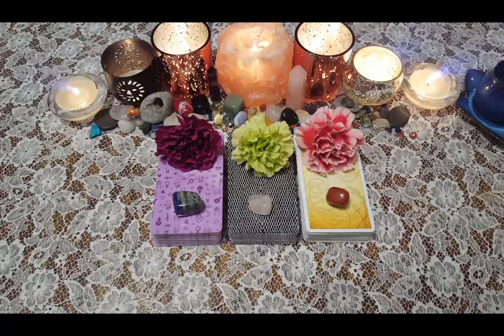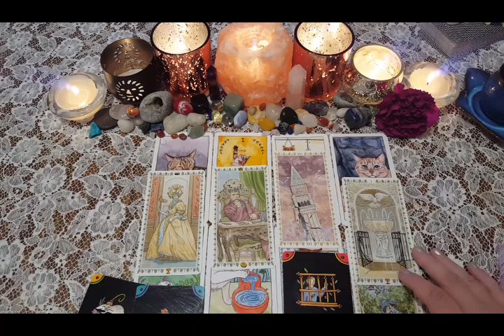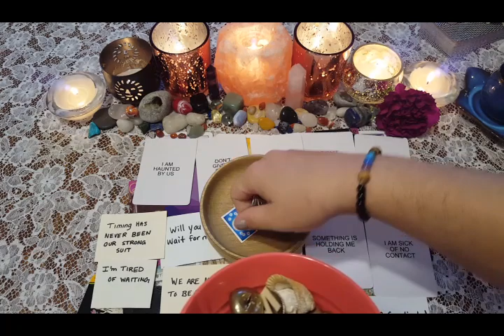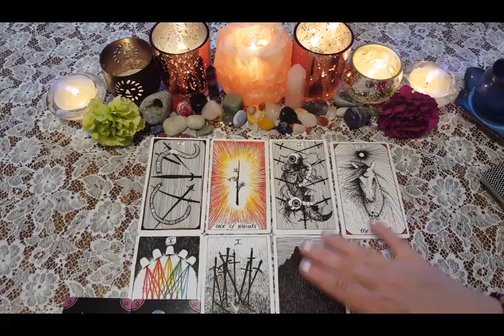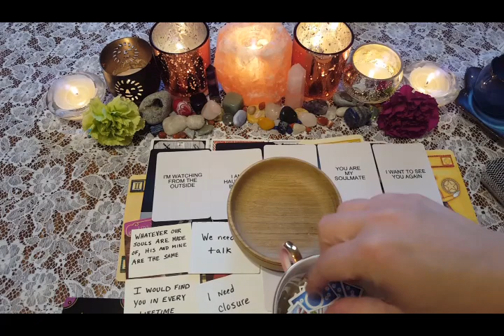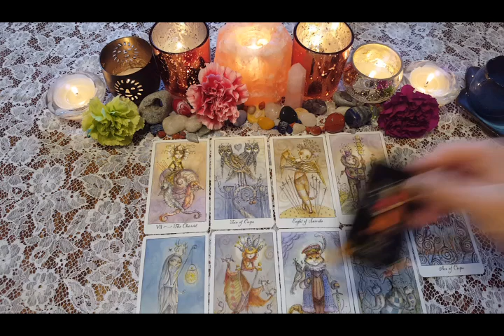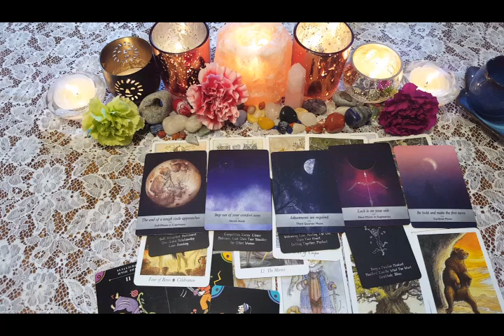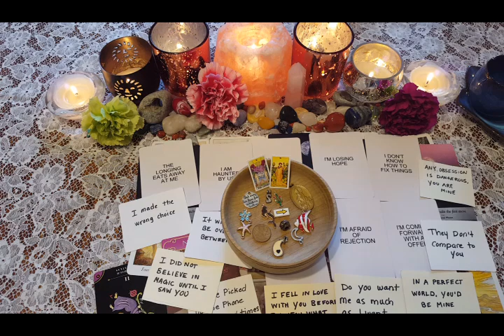⚠️💖🔥URGENT LOVE MESSAGE FROM YOUR PERSON: WHAT DO THEY WANT TO SAY RIGHT NOW!?💖|🔮CHARM PICK A CARD🔮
This TIMELESS PICK A CARD WITH CHARMS video has a MESSAGE for YOU TODAY!

⏳TIMESTAMPS⏳
📍PILE 1) 1:44
📍PILE 2) 19:32
📍PILE 3) 36:23

God Bless!

Decks Used:
Food Fortunes
Wildwood Tarot
Romance Tarot